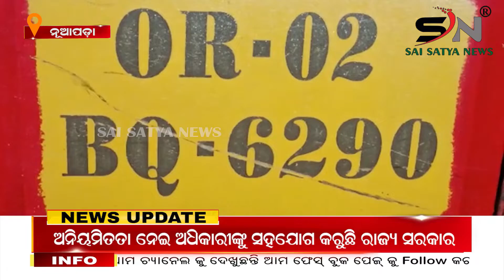ଏଟିଏମ ଟଙ୍କା ଭର୍ତ୍ତି ଗାଡ଼ି ଧରି ଡ୍ରାଇଭର ଫେରାର